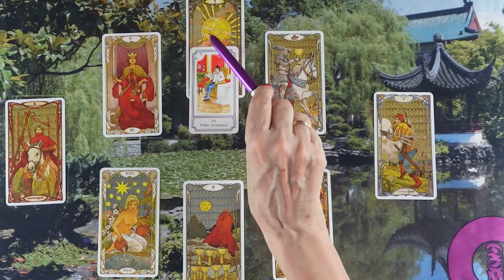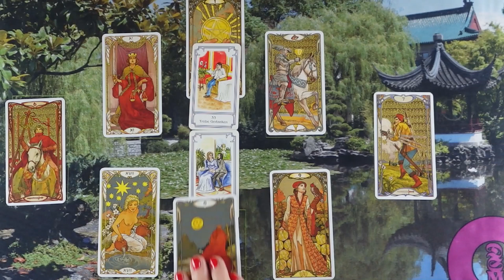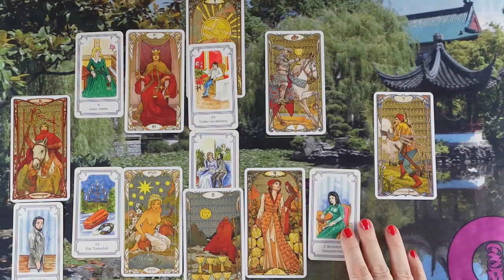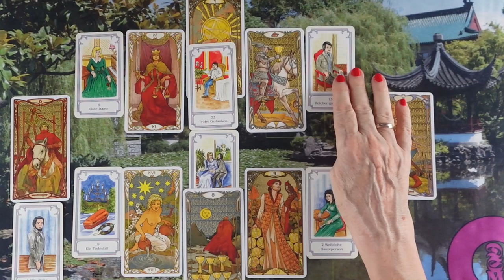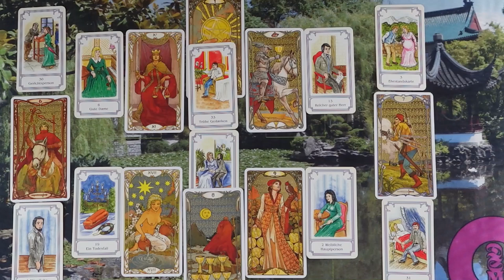ORAKEL a szerelmi kapcsolatodra ❤Jóslás